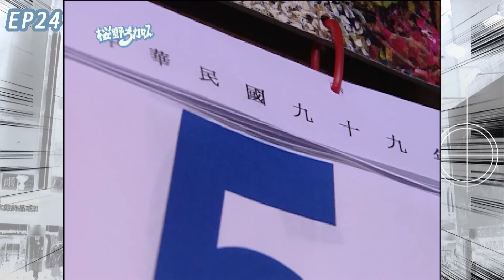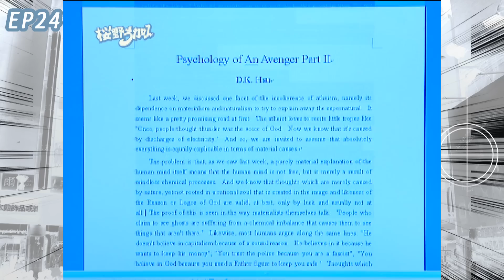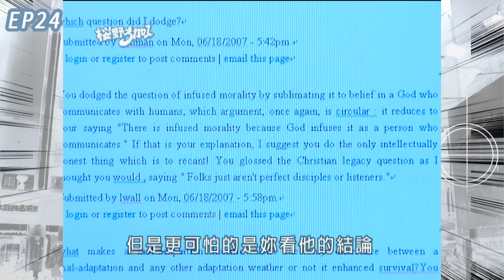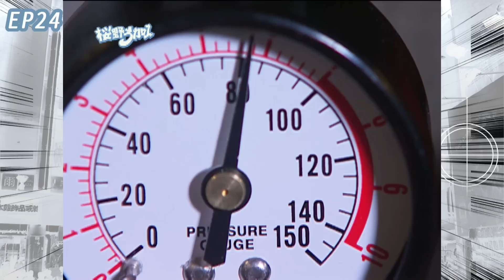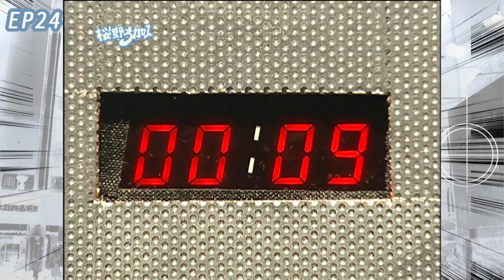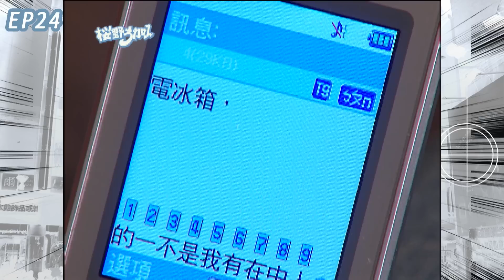櫻野3+1 EP24 My Best Pals